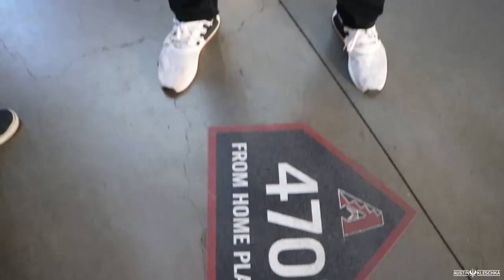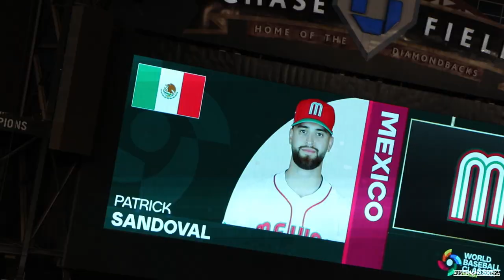THE MEXICO vs. UNITED STATES GAME FROM THE WBC! | Kleschka Vlogs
Welcome Kleschka Crew! Mexico vs United States! The energy was ELECTRIC! Enjoy!